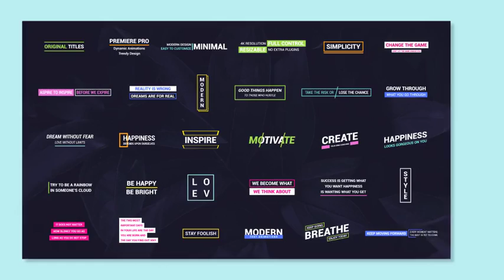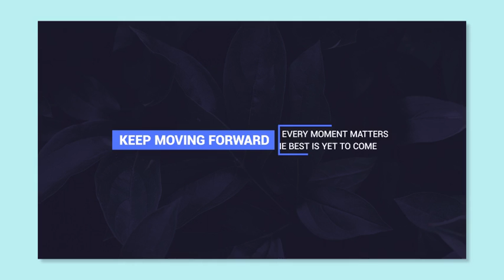Original Titles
Original Titles is a modern After Effects template with MOGRT files for Premiere Pro. You can easily edit text, change colors, size, position, duration. Perfect for your next social media video, presentation, opener, intro, documentary, vlog, interview, promo, TV show, travel showreel and other media.